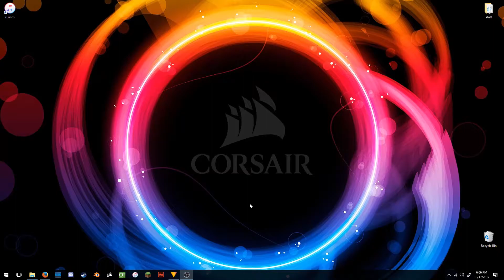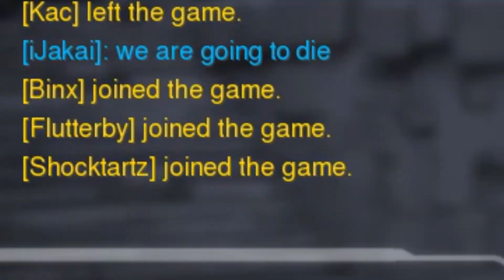McGoldie Gun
I used all my stuff on a golden thing so that's cool I guess.